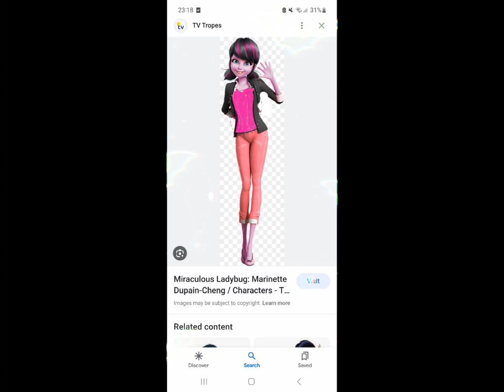Marinette as Draculaura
I made Marinette from Miraculous into Draculaura from Monster High!